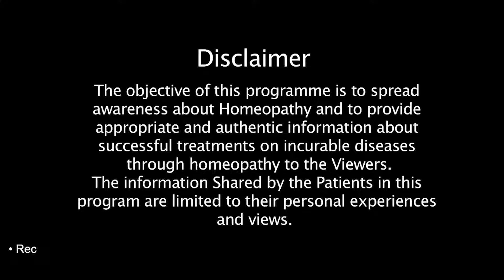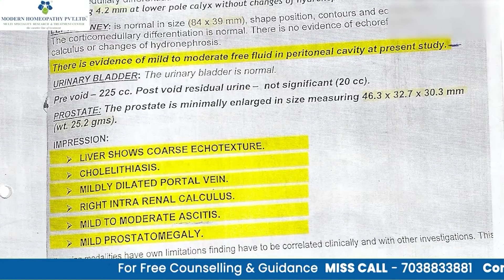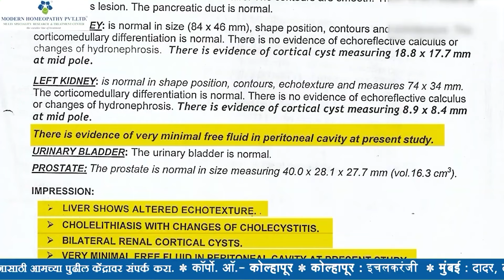Liver Cirrhosis & Modern Homeopathy’s Treatment | आरोग्य का मॉडर्न युग | Epi 1 | Prudent | 280724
शंकर बाळू बिरंजे, जिनके पेट में पानी भर गया था और डॉक्टर्स ने उनको लिवर सिरोसिस होनेका निदान किया था, उपचार के दौरान उनके पेट से २ बोतल पानी निकालना पडा था|  उन्होने मॉडर्न होम्योपैथी इलाज शुरू किया। 20-25 दिनों में ही उनके पेट का पानी पूरी तरह से चला गया, पेशाब नियमित हो गया, और तबियत में सुधार हुआ। अब उन्हें लिवर ट्रांसप्लांट की जरूरत नहीं है और उनकी तकलीफें काफी कम हो गई हैं। उनका अनुभव सुनें सीधे उनसे, और साथ ही डॉ. विजयकुमार माने जी से लिव्हर सिरोसीस के संबंध में सलाह और मार्गदर्शन प्राप्त करें।

Don't miss to watch this informative session every Sunday at 12:30 PM and 8:30 PM on Prudent Media Goa.

Modern Homeopathy’s treatment has completely cured numerous patients having server liver disease like liver cirrhosis who have almost lost hopes for life. Modern homeopathy is backed by advanced research-based homeopathic treatments. Unlike transplant surgeries, modern homeopathic treatments are non-invasive and focus on enhancing the body's natural ability to heal and each treatment plan is customized based on individual symptoms and health history, ensuring effective care free from side effects.
Why Choose Modern Homeopathy?
 Curative Line of Treatment
 No side-effects
 No Need for Surgery
 Revolutionary Cure for Chronic Diseases
 Over 1, 80,000+ patients have been treated successfully
 Over 29+ Years of Experience
 99.9% Cured Ratio